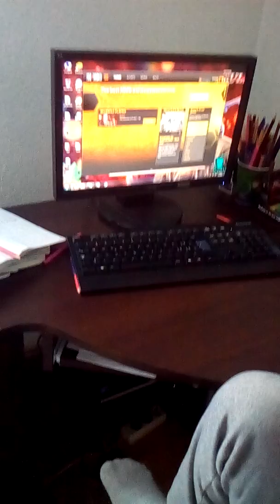Kako skinuti i instalirati zula for pc